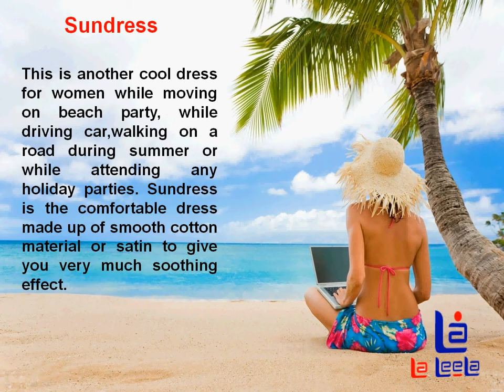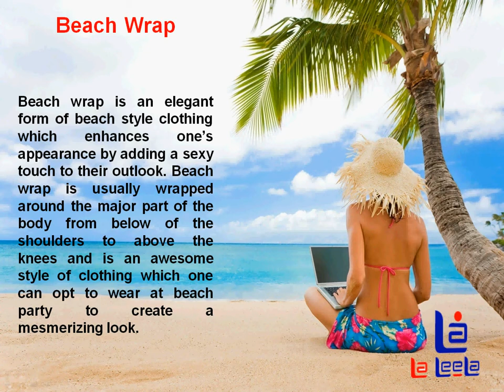Comfortable Beach Dresses - Caftan, Sundress, Tube Dress, Sarong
Informative video on comfortable beach dresses including caftan, sundress, beach tube dresses, beach wrap and sarong from Laleela.com. Caftan is a comfortable wearing dress or full length clothes for women either to wear at beach or at home. Caftan or Kaftan is available in all sizes including plus size caftan that can be fit well even to a fat lady. Caftan is loose garment and long covering the entire body. Get the details about various types of Kaftan at most affordable rates

Sarong is a beach dressing style which is usually adopted by women. It is just like a piece of cloth which is long enough to wrap around at least once. Women prefer wearing stylish sarong for beach holiday because sarongs are usually made of soft fabrics, hence are comfortable to wear and give a cool sexy look when worn in a proper style.